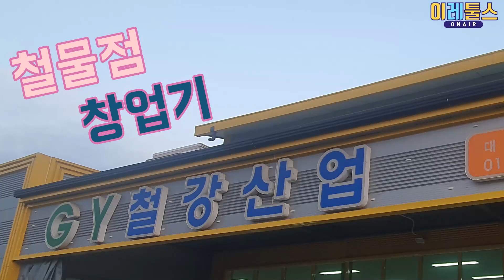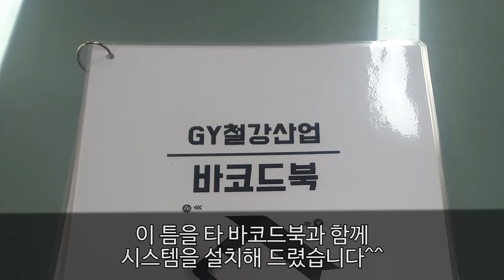철물점 창업기! 전북 순창군 철강업체 철물점 창업기(311호점) hardware store opening eraetools:SET UP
철물 가짓수가 많아 창업 고민중이시라구요?
물건에 대해 잘 알지 못해 창업 힘드실 것 같다구요?
이레툴스에게 문의주세요!